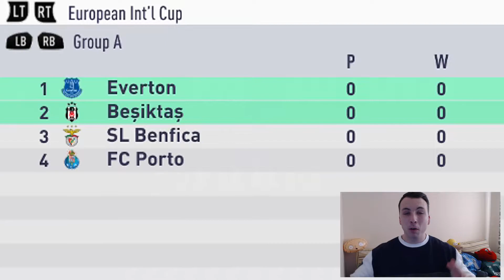WHO SHOULD I BUY!! FIFA 18 Everton Career Mode #19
FIFA 18 Everton Career Mode Episode 19!!!
This is my FIFA 18 Career Mode with Premier league side Everton FC!

In this FIFA 18 Career Mode we are taking over Everton and trying to bring them up into the Premier League's elite level clubs by scouting youth players and bringing them up to first team level and also with a transfer budget of 50 MILLION POUNDS we will sign big players to help us along the way!!

You can also expect FIFA Ultimate team squad builders on my channel to help you enjoy the game while playing with interesting squads !

★ CAN WE HIT 20 LIKES FOR FIFA 18 CONTENT!? :) ★